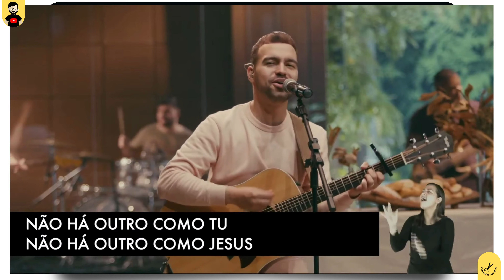Só Tu És Santo | Morada | Igreja Batista de Água Branca | 02/10/2022 | Cortes das Churches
Cortes das Churches é uma série que irá mostrar as ministrações de louvor em diversas Igrejas do Brasil e Mundo. Os vídeos são cortes de Cultos transmitidos pelo Youtube, e o nosso intuito é apenas divulgar e propagar o reino de Deus. Muitas vezes estas ricas ministrações ficam "perdidas" dentro de grandes transmissões, contemplando apenas a seus membros. Desta forma, colocamos em evidência o Cristo sendo louvado e propagado pelos quatros cantos da terra.